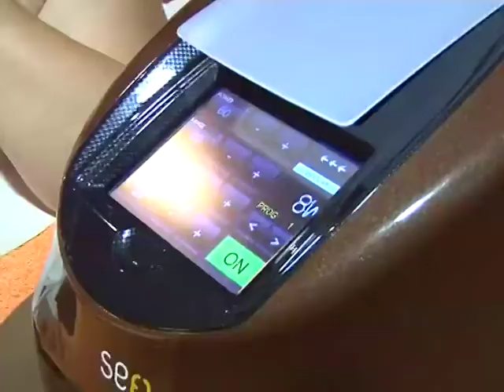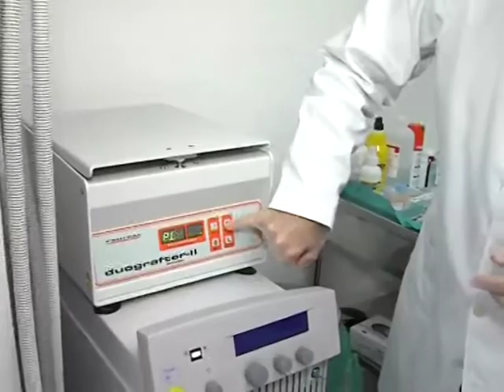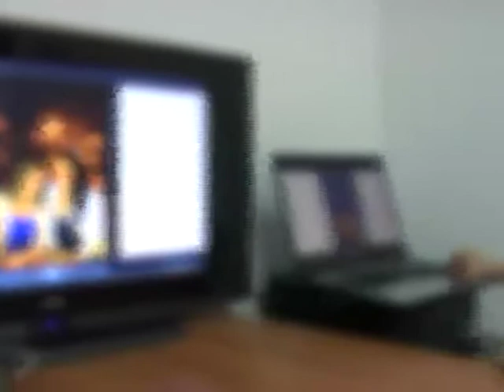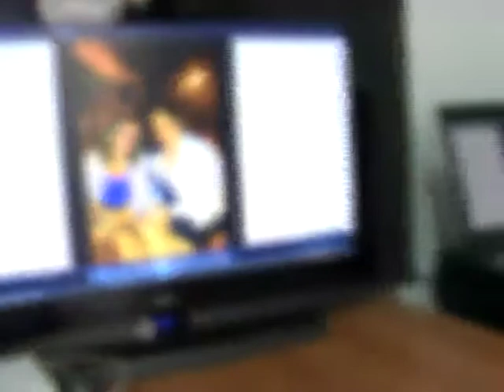El cambio prog. 16 (20-junio-2013)